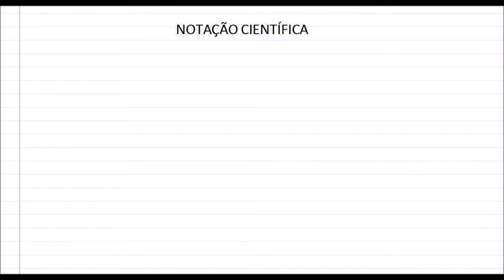Aprenda a fazer Notação Científica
[Matemática] Entenda Notação Científica

A notação científica serve para expressar números muito grandes ou muito pequenos. O segredo é multiplicar um número pequeno por uma potência de 10.

Massa molecular
A massa molecular de uma substância é a massa de uma molécula dessa substância relativa à unidade de massa atômica u (igual a 1/12 da massa do isótopo carbono-12, 12C).